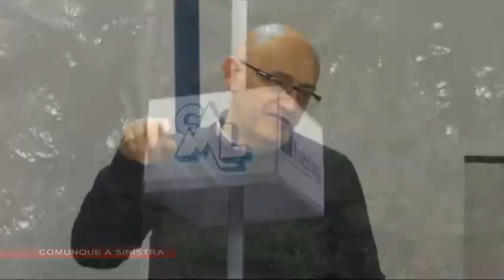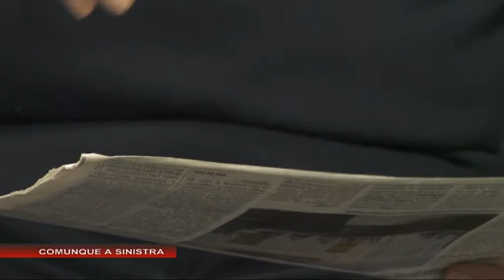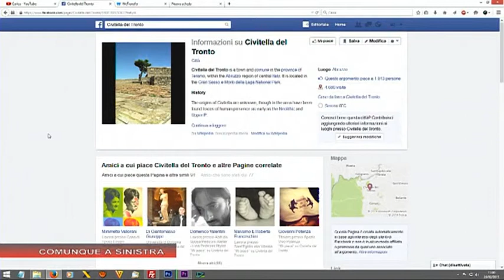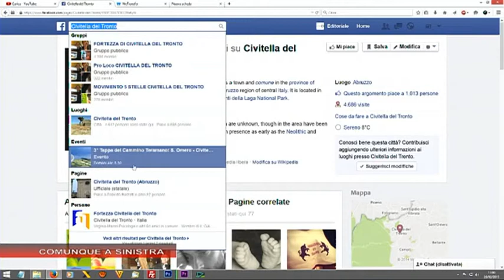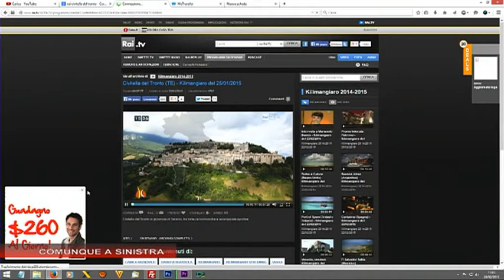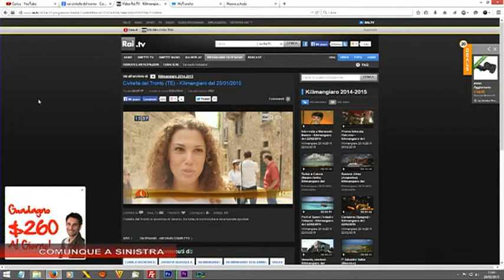45 J...IRI del 2 Marzo 2015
OSPITE' L'ASSESSORE AL BILANCIO DEL COMUNE DI CIVITELLA DEL TRONTO, GABRIELE MARCELLINI